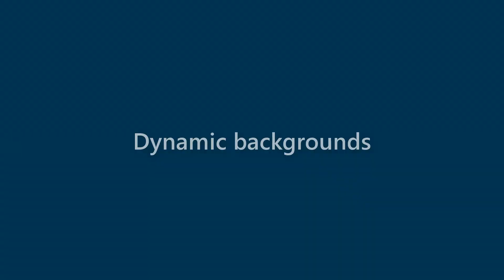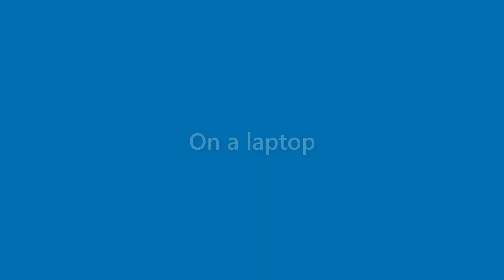Ana Fields - appearance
Name Look - Ana Fields - appearance. In this video we present "Ana Fields" name look and feel in various scenarios.
This video will cover:
How does "Ana Fields" look as a personal letterhead?
How does "Ana Fields" look on a business card?
How does "Ana Fields" look on a computer/laptop screen?
How does "Ana Fields" look with different background colors?
How does "Ana Fields" look with various fonts?